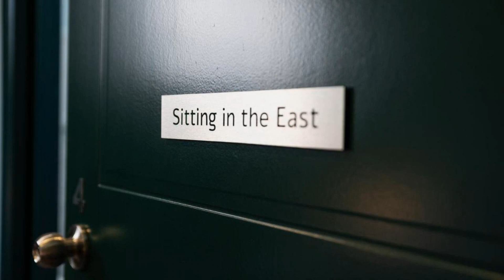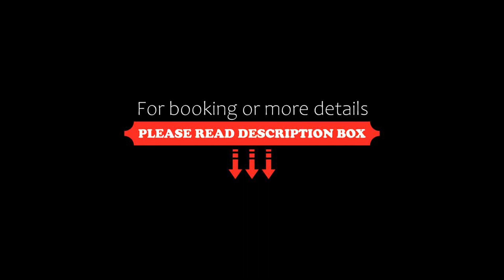Tuck Inn Yarra Valley, Healesville, Australia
About Property:
Offering free Wi-Fi, Tuck Inn Yarra Valley is just a 1-minute walk from Healesville's main street and a 5-minute walk from the historic Yarra Valley Railway.

Tuck Inn Yarra Valley is 5 minutes' drive from the RACV Country Club Golf Course. Coronation Park and Queens Park are both within 10 minutes' walk. It is an hours' drive from central Melbourne.

The air-conditioned apartments feature a kitchenette, a TV and a private bathroom with a shower, h...
Property Type: Hotel
Address: 2 Church Street, 3777 Healesville, Australia
Searching For
1. Tuck Inn Yarra Valley - Healesville - Australia
2. Tuck Inn Yarra Valley - Healesville - Australia Address
3. Tuck Inn Yarra Valley - Healesville - Australia Rooms
4. Tuck Inn Yarra Valley - Healesville - Australia Amenities
5. Tuck Inn Yarra Valley - Healesville - Australia Offers and Deals
Audio Credit:
Track Title: Blank Slate
Artist: VYEN